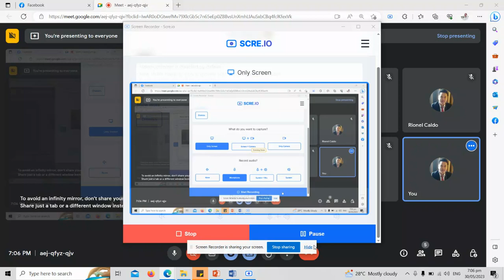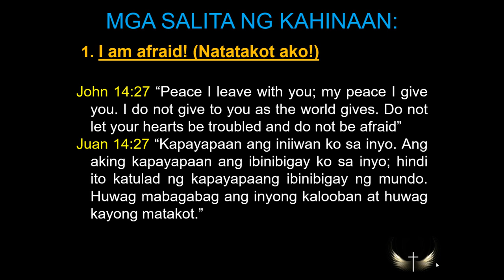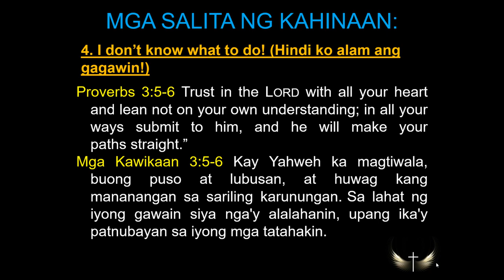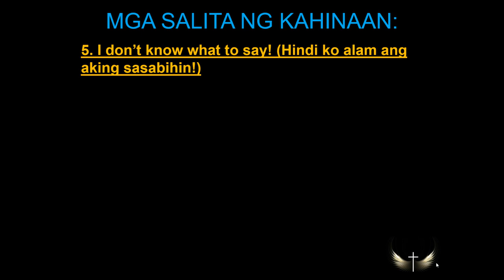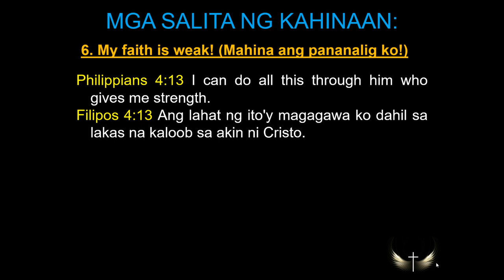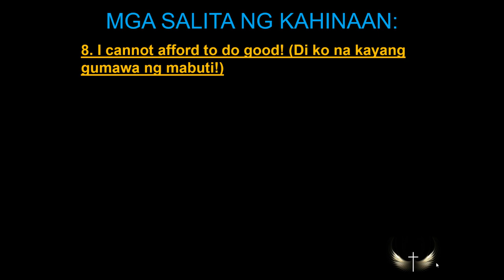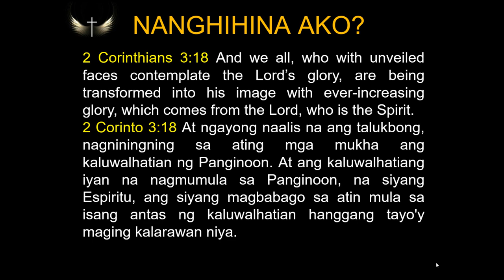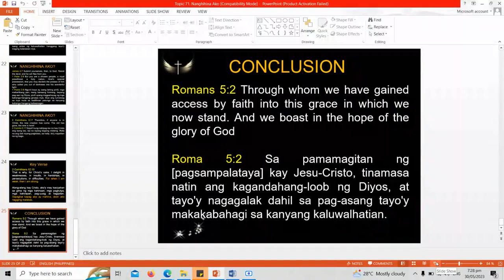Topic 71 Nanghihina Ako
NANGHIHINA AKO!
Bagay Ba?

Main Verse: 2 Corinthians 12:10
Kua Rio (Light of the World)

2 Corinthians 12:10
That is why, for Christ’s sake, I delight in weaknesses, in insults, in hardships, in persecutions, in difficulties. For when I am weak, then I am strong.

Alang-alang kay Cristo, ako'y may kasiyahan sa gitna ng mga kahinaan, mga pagkutya, mga kahirapan, pag-uusig at kagipitan. Sapagkat kapag ako ay mahina, doon ako nagiging malakas.

2 Corinthians 3:18 And we all, who with unveiled faces contemplate the Lord’s glory, are being transformed into his image with ever-increasing glory, which comes from the Lord, who is the Spirit.

James 4:7 Submit yourselves, then, to God. Resist the devil, and he will flee from you.

1 Peter 2:9 But you are a chosen people, a royal priesthood, a holy nation, God’s special possession, that you may declare the praises of him who called you out of darkness into his wonderful light.